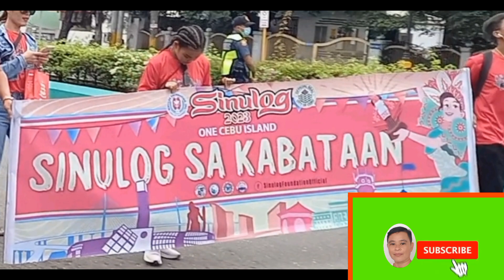SINULOG SA KABATA AN 2023 CEBU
sinulog sa kabata an 2023 cebu@arjona gina

my name arjona gina
my channel is about
travel vlog or any..

and if you did pls don't